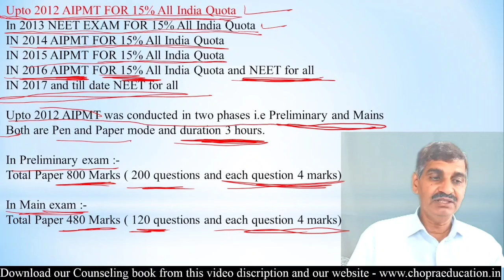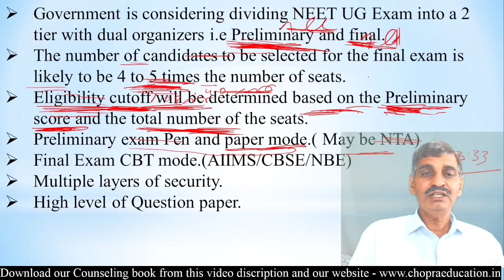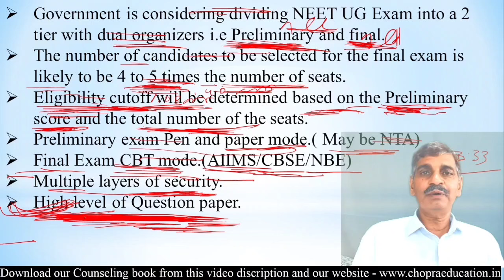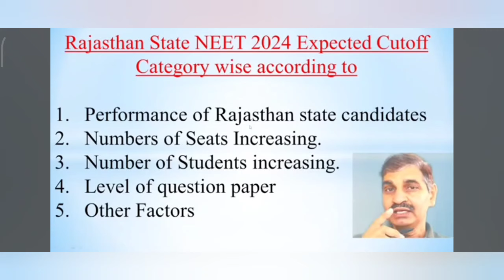Big changes in NEET 2025 and onward !! 2 tier exam pre and final होगा !! ये रहेगा exam pattern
मेरे प्यारे बच्चों , NEET 2024 का Exam हो चुका है। इसके बाद Counselling शुरू हो जायेगी ।हर बार की तरह इस बार भी मैंने Counselling के regarding e-book लिखी है । ये तीन तरह की eBook है । पहली ebook MCC द्वारा करवाई जानी वाली MBBS/BDS/BSc Nursing Counselling 2024 के बारे में है । इसमे AIQ 15%, AIIMS, JIPMER, BHU, AMU, ESIC, DU/IP Internal, Deemed University की Seat Matrix, Fees Structure और Cutoff के बारे में जानकारी दी है, जिससे आप आसानी से Idea लगा सकते हैं कि इस साल आपका admission कहाँ पर हो सकता है । आपके Marks के according कोनसे State में, कौनसा Medical College मिल सकता है । इसमे पिछले 04 साल की Cutoff दी गई है ।  इसमे Central Pool Quota के बारे में भी बताया है । दूसरी book State quota Counselling के लिए है जिसमे हरेक State के बारे में जानकारी दी गई है । तीसरी book AYUSH और Veterinary Counselling के बारे में है । इन सभी books में NEET 2024 Counselling के लिए Choice List दी गई है जिसकी Help से आप Choice fill कर सकते है । Choice fill करते समय किन किन बातौं का ध्यान रखना है, इसके बारे में भी बताया गया है । इसमे हरेक State के Bond के बारे में जानकारी दी गई है । इसमे College wise, Category wise और Round wise Cutoff दी गयी है जिससे आपको अपने admission के बारे में बहुत जानकारी मिल जायेगी । Top से Low के क्रम में सभी colleges को दिखाया है । मैं सोचता हूँ इस e-book से NEET 2024 Counselling में आपको काफी मदद मिलेगी । इस e-book को download करते समय जो Mobile Number आप देंगे मैं उस पर आपसे संपर्क करूँगा आपके जो भी doubts होंगे, मैं clear करने की कोशिश करूँगा । आप निचे दिए गए blue Link पर क्लिक करके e-book download कर सकते हैं । या फिर Chopra Education टेलीग्राम चैनल से भी download कर सकते हैं ।